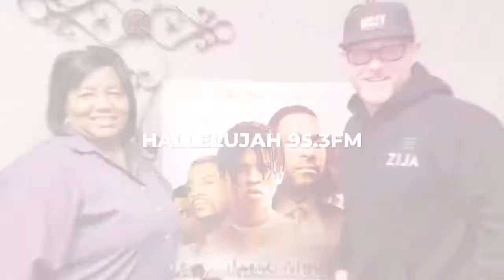REAL TALK WITH JUDY LIVE RADIO SHOW PROMO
This radio show is designed to motivate listeners to realize their potential, unleash it and have them engage in life’s journey to make a difference in their family, church, and community.

BE MOTIVATED.  BE INSPIRED.  BE EMPOWERED TO BE A BETTER YOU.